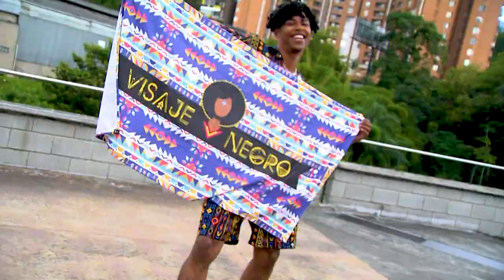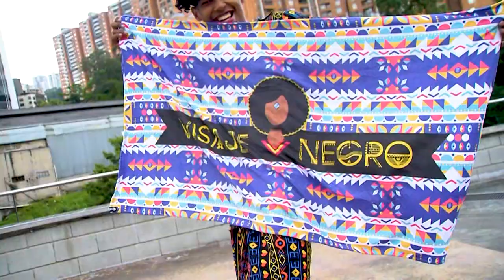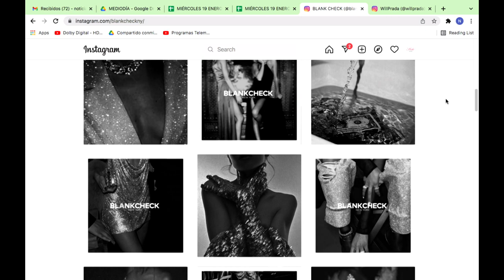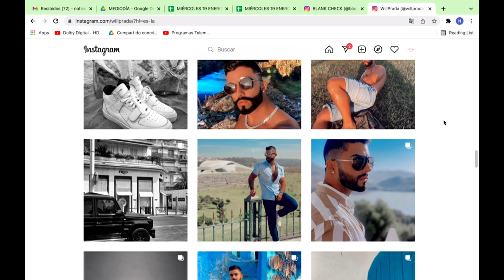Visaje Negro [Estilo Medellín] Telemedellín